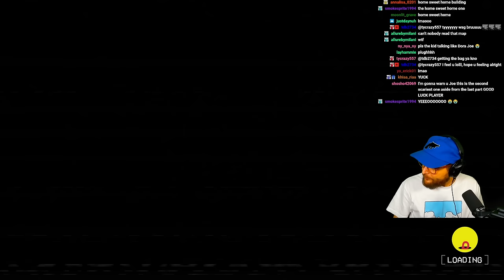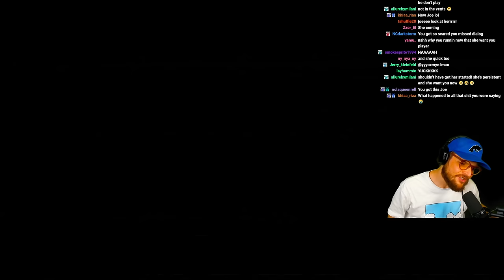I'M KINDA FEELIN MISS DELIGHT?! | Poppy Playtime Chapter 3 Ep. 2